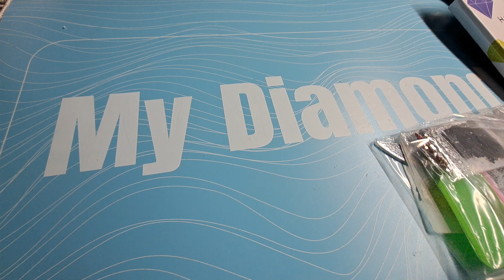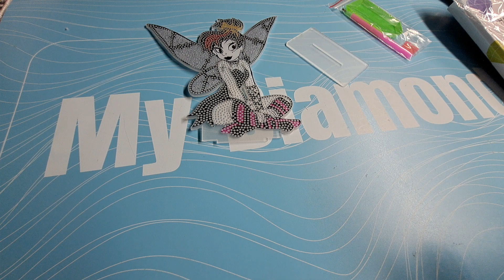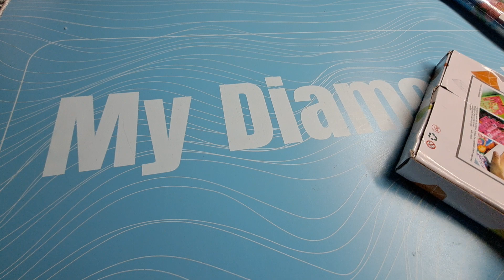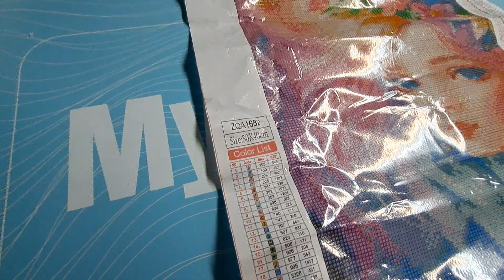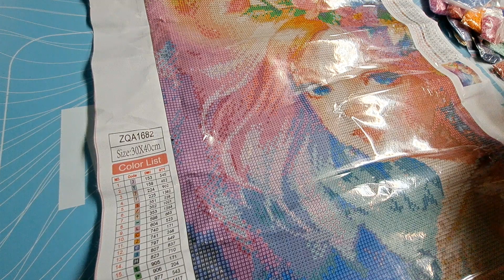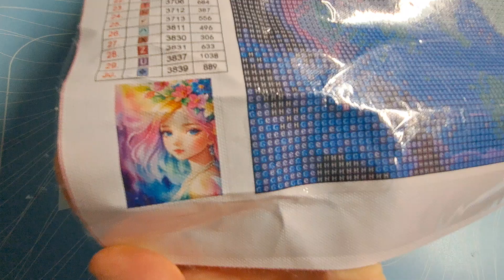Diamond painting 🧑‍🎄 oneday saving unboxing 2023onedaysavingblackfridaysale 2023oneday 😀🙂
les promos

Vente du Black Friday Oneday saving : Promotion 1 : Coupon de réduction de 10 $ sans seuil (Utilisez le code de réduction pour obtenir 10 $ de réduction sur votre commande. Cette fois, il ne s'agit plus d'un pourcentage, mais d'un montant de coupons.) Code de réduction : 23BlackFriday10 Période de validité du code de réduction : du 12 novembre 2023 au 30 novembre 2023 Quantité de codes de réduction : 300 au total, premier arrivé, premier servi. Nombre d'utilisations : limité à une utilisation par personne Promotion 2 (remise automatique lors de la commande) : Économisez 3 USD sur les commandes supérieures à 39 USD Économisez 6 USD sur les commandes supérieures à 79 USD Économisez 10 USD sur les commandes supérieures à 99 USD Économisez 30 USD sur les commandes supérieures à 199 USD Heure de l'événement : du 12 novembre 2023 au 30 novembre 2023 Veuillez noter 1 : la promotion 1 et la promotion 2 peuvent être utilisées ensemble (par exemple, si vous commandez 39 $, utilisez le code de réduction : 23BlackFriday10, vous pouvez économiser un total de 13 $) Remarque 2 : Le magasin propose toujours 2 cadeaux gratuits pour les achats supérieurs à 50 USD, qui peuvent également être utilisés en combinaison. Si votre commande dépasse 50 USD, n'oubliez pas de choisir 2 cadeaux gratuits ! Si vous avez des questions complémentaires, vous pouvez nous contacter et nous serons heureux d'y répondre pour vous.